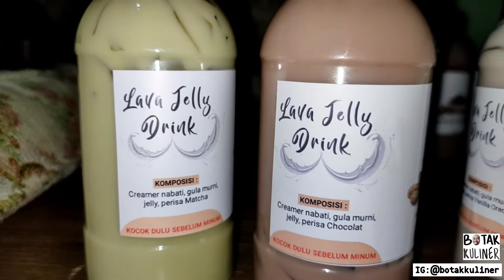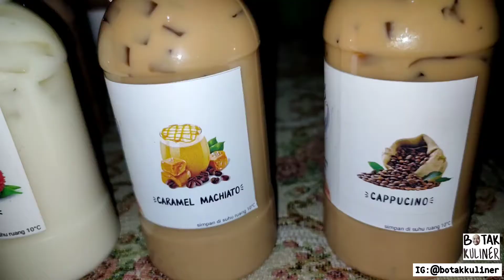Minuman segar banyak varian rasanya dan peraktis bisa dibawa kemana mana - LAVA JELLY DRINK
Halo teman teman botak

Ada minuman recommended banget ni Cocok buat tongkrongan dan mudah di bawa kemana mana,, tersedia 200ml dan 350ml loh. yang tidak ketinggalan okenya itu banyak varian rasa ,emmmm yuk merapat langsung ke lokasi

Untuk harga mulai dari Rp 5.000 s/d Rp 10.000

Terima kasih